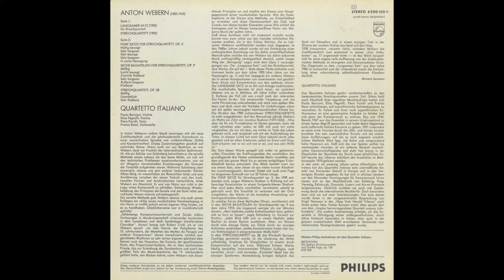Silent Tone Record/韦伯恩:弦樂四重奏曲Op.5,Op.9,Op.28/意大利四重奏团 PHILIPS 6500 105 古典音乐 黑胶唱片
ヴェーベルン(Webern,韦伯恩):弦楽四重奏曲(String quartet,弦樂四重奏曲)Op.5，Op.9，Op.28/イタリア弦楽四重奏団(Quartetto Italiano,意大利四重奏团)/欧PHILIPS:6500 105 NL STEREO 2nd/管理番号:8239/